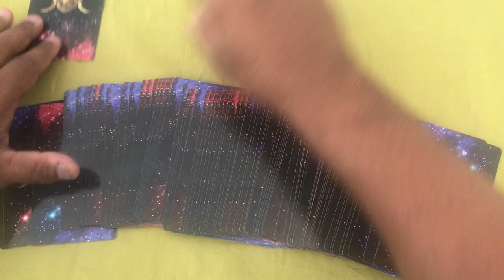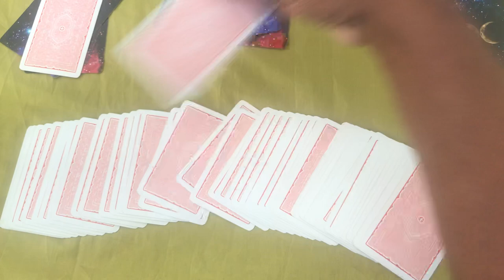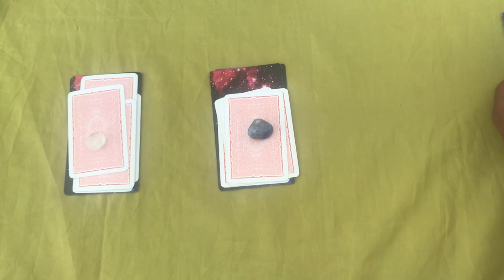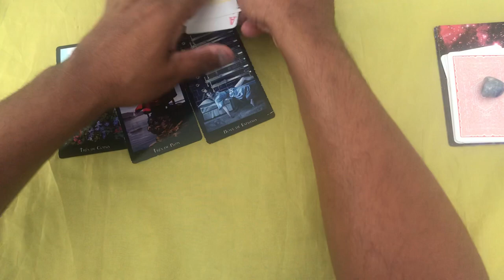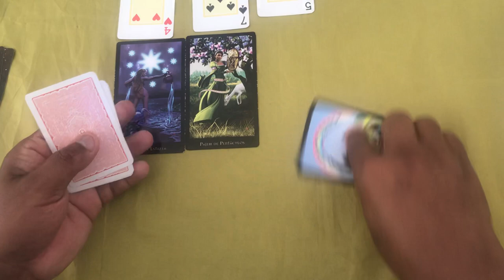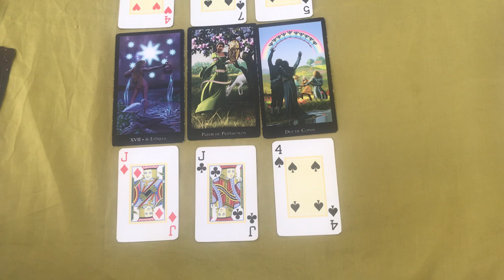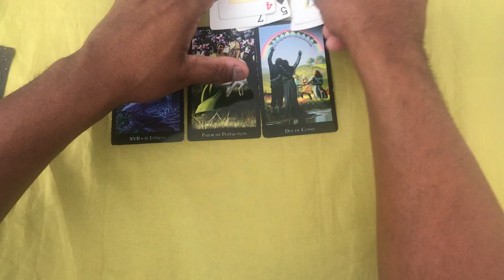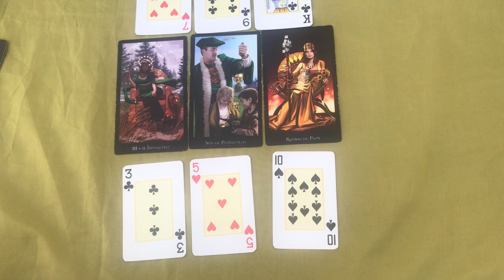ELE HOJE EM RELAÇÃO A VOCÊ! !!💘 [ Tarot Responde ] Tarô [Tarô ] Tarot